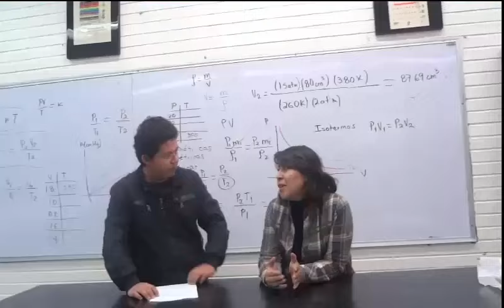A Peña le incomodó las investigaciones de Aristegui: Wilbert Torre en También Opinamos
NOTA: El equipo de edición de También Opinamos se disculpa por el sonido de la entrevista, ya que tuvimos problemas técnicos. Una disculpa.

El día de hoy conversamos con el periodista Wilbert Torre, autor del libro "El Despido", donde nos platica sobre este libro.